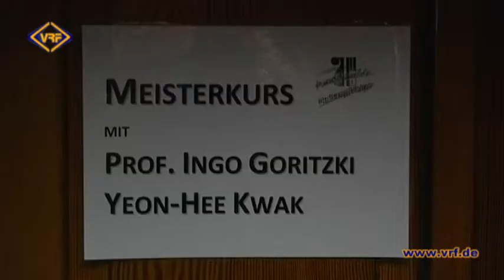07/13 Meisterkurse für Oboe und Fagott